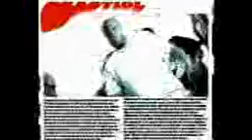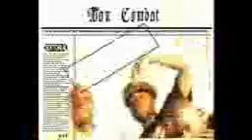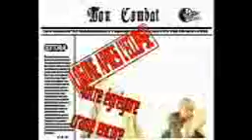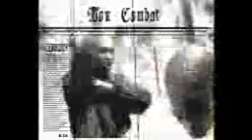Balles 2 rimes .mon combat.(avec Horus,Bestial,insurgé,Havocc,Skandal).3gp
balles 2 rimes bestial horus insurge skan dal daniel sodji havocc arts plastiques lome togo benin gabon rap hh togo hiphop togolais libreville paris france rap amazing mythik   israel jerusalem engagé hardcore senegal mali rap guinnee